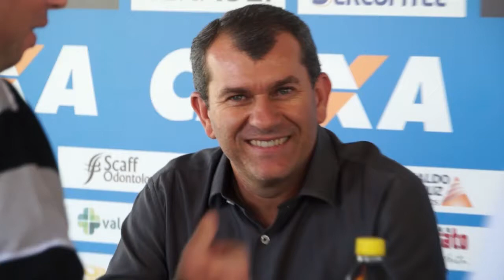Papo de Craque com Claudio Tencati - Parte 1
Na primeira parte da entrevista, Tenca conta um pouco de sua trajetória como jogador e a transição como técnico, relembra o inicio no LEC e alguns jogadores que revelou.